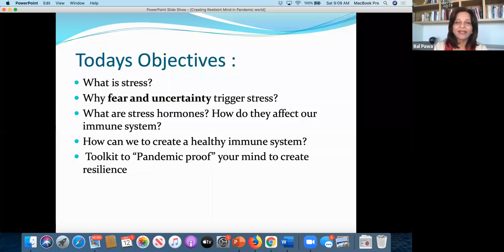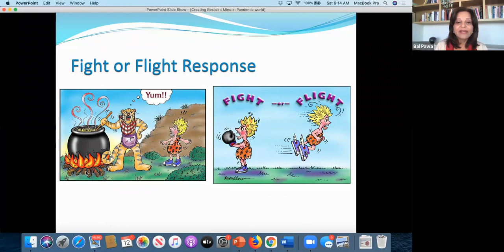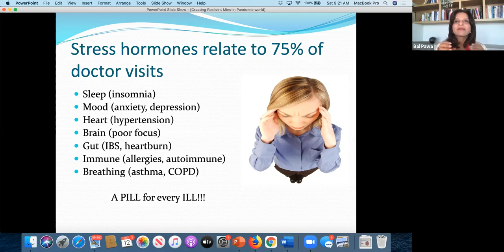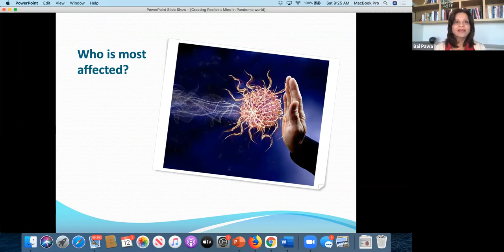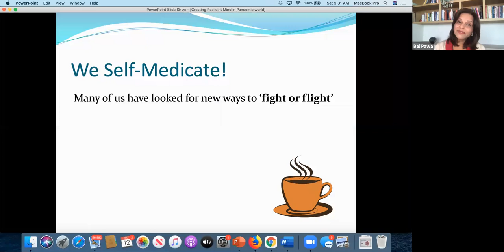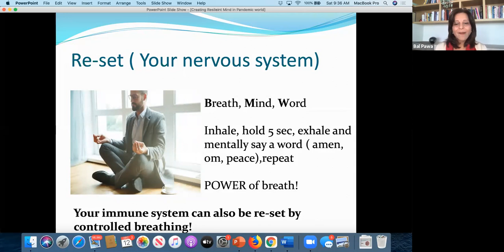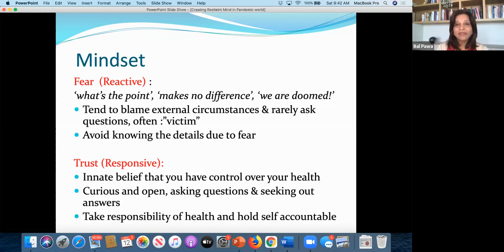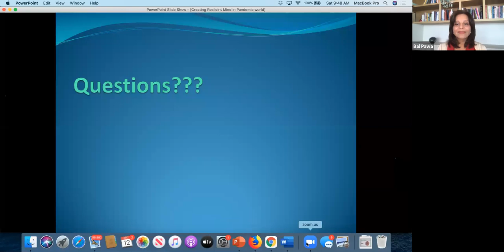Mental Health Webinar 2 - Dr. Bal Pawa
As the COVID-19 Pandemic continues, many are struggling with the mental and physical effects of it's stress. Research shows that our mind and thoughts can directly affect many physiological functions in our body including our immune system, the neurotransmitters in our brain and even the functioning of our gut. Dr. Pawa speaks on the power of the mind, and share her strategies to create mental health, boost our immune system and strengthen our body in these challenging times.